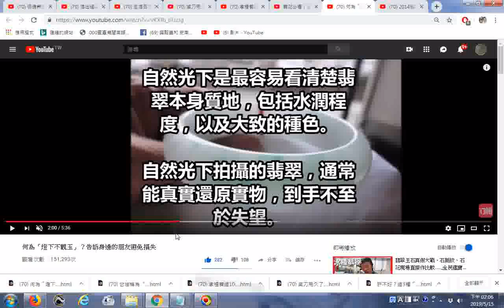何為「燈下不觀玉」？告訴身邊的朋友避免損失 影片說明區附加字幕文字